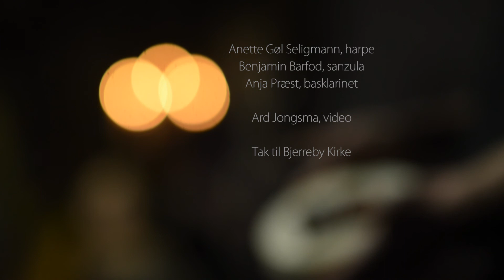Trio Hang 2